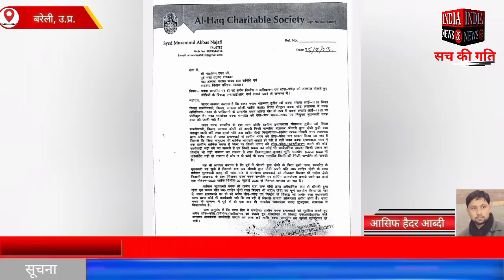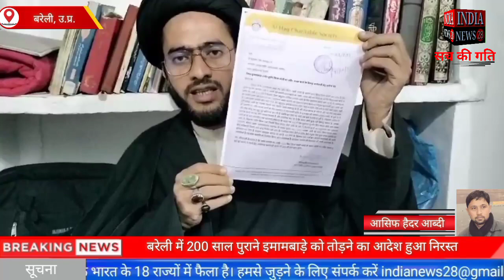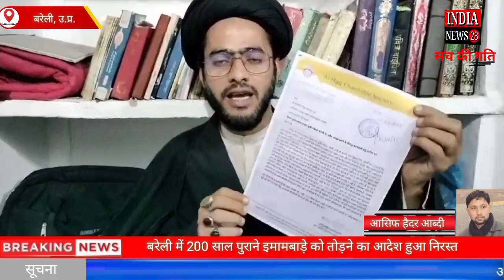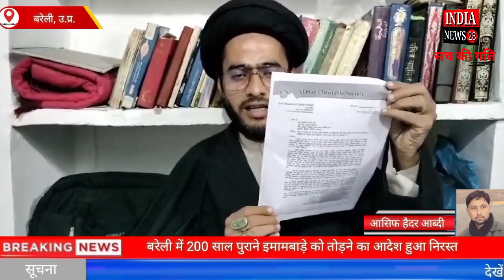बरेली में 200 साल पुराने इमामबाड़े को तोड़ने का आदेश हुआ निरस्त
Official